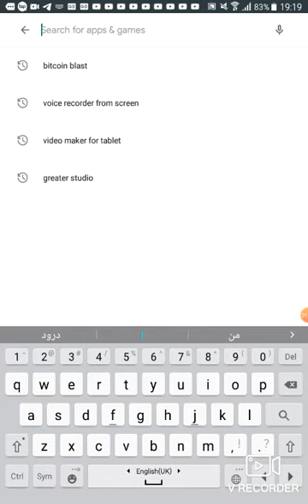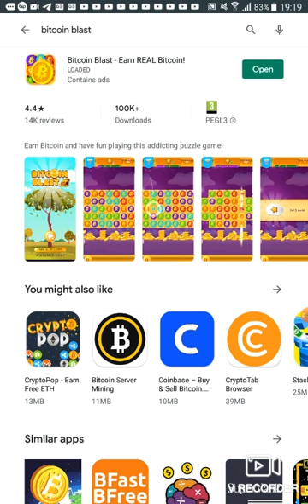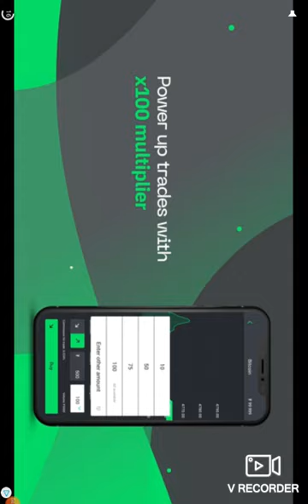بازی کنید و بیتکوین کسب کنید (کاملا واقعی )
در این ویدئو آموزش کسب درآمد دیجیتال توسط bicoin blast که یک بازی سرگرم کننده ست رو مرور خواهیم کرد
در ویوئو های آینده آموزش ساخت کیف پول الکترونیک و همینطور بازی های دیگر را بارگذاری خواهم کرد
لطفا جهت اطلاع از ویوئو های جدید ما ، عضو کانال شوید و دگمه سابسکرایب و زنگوله رو بزنید .
برگه فیسبوک ما که در زمینه موزیک ویوئو فعال است
برگه تلگرام ما که در زمینه کاریابی رایگان در ترکیه فعال است
برگه اینستاگرام ما